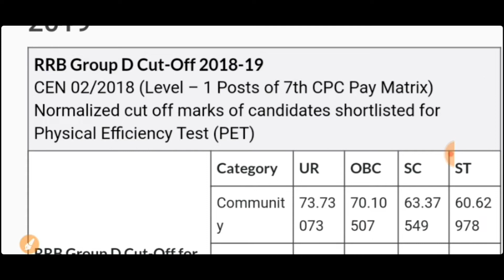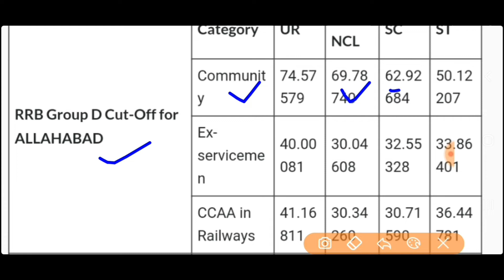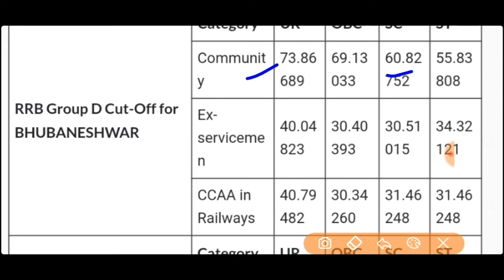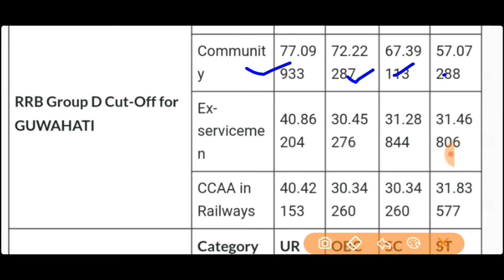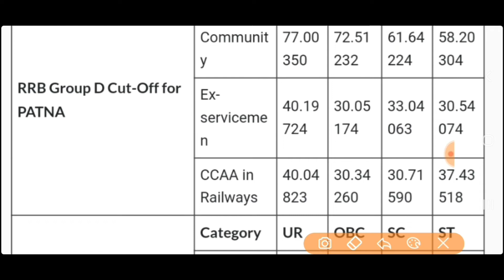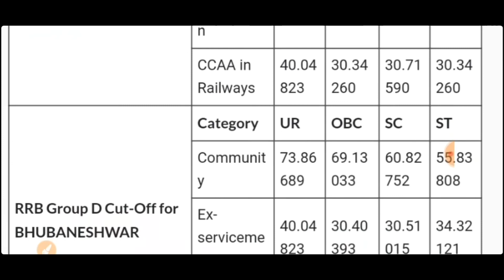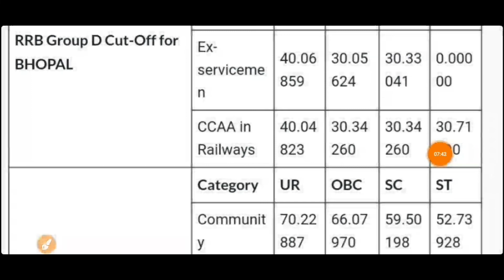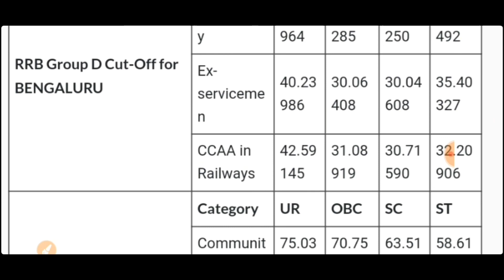Rrc Group D Cut Off 2018 vs 2022 All Zone ! Railway Group D मे 2018 से बहुत कम 2022 का Cut Off 2022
Railway group d allahabad cut off 2022
Group d ranchi cut off 2022
Group d hubli cut off 2022
Group d sikandrrabad cut off
Group d 2018 aur 2022 cut off
Group d zone wise cut off 2022
Western Railway cut off 2022
Western Railway Mumbai Cut off 2022
Western Railway ka cut off kitna jayga 2022
First phase western railway cut off
Western Railway answer key date 2022
Rrc group d Western Railway passing mark
Safe score western Mumbai group d
groupdfirstphasecutoff2022
Hajipur group d cut off 2022Railway group d exam 2022

groupdfirstphasecutoff2022
Hajipur group d cut off 2022
Secandrabad group d cut off 2022
Mumbai group d cut off 2022
Railway first phase cut off 2022
Railway second phase cut off 2022
Railway group d answer key 2022
Group d today news 2022
Group d update 2022
Railway group d exam 2022
Group d exam results 2022
Rrc group d 2022
Rrc group d first phase cut off 2022
Rrc group d second phase cut off 2022
Rrc group d third phase cut off 2022
Rrc group d Mumbai cut off 2022
Rrc group d secandrabad cut off 2022
Rrc group d Hajipur cut off 2022
Railway group d Today News update
Group d today news update
Rrc group d kolkata cut off 2022
Rrc group d new Delhi cut off 2022
Rrc group d patna cut off 2022
Rrc group d hubli cut off 2022
Rrc group d gorakhpur cut off 2022
Rrc group d allahabad cut off 2022
Rrc group d Chennai cut off 2022
Rrc group d today question paper
Group d answer key 2022